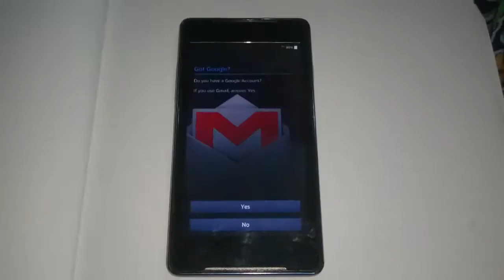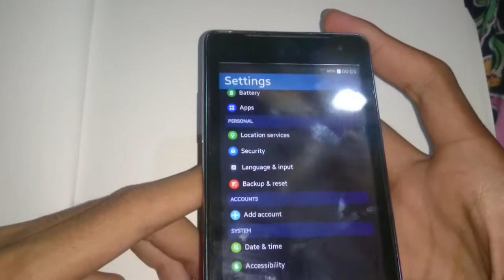Smartfren Andromax U2 Cusrom Samsung S5 - Review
Cusrom Samsung S5 Di Andromax U2 Tutorial Ada Di Link